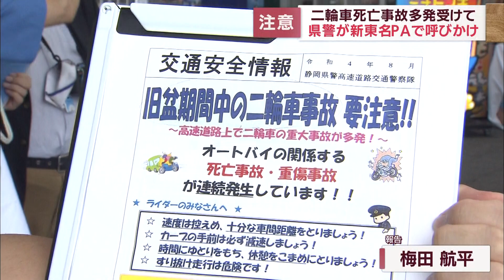オートバイの死亡事故防止のため胸部プロテクターの装着を推奨 ツーリングの季節到来に向け運転手に呼びかけ 静岡県警